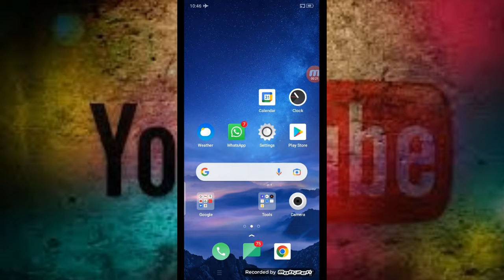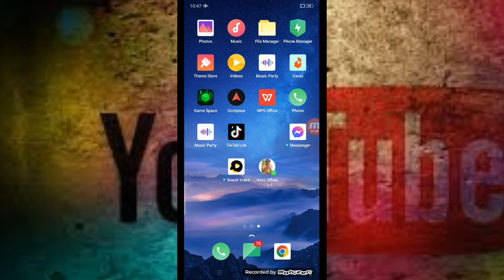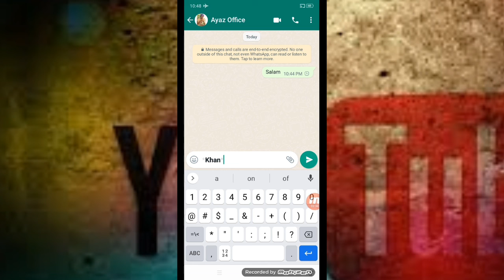must use WhatsApp 2 Most Important Settings||2022